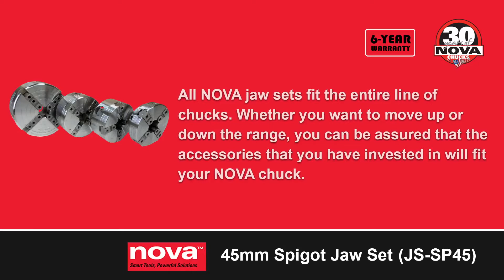JS SP45 45mm Spigot Jaws at Machinery 4 Wood